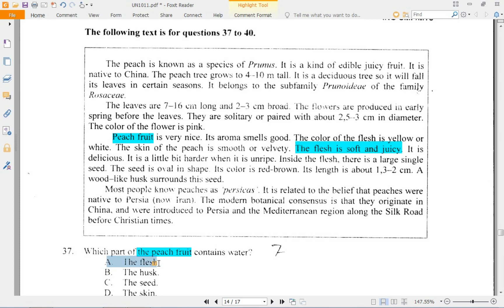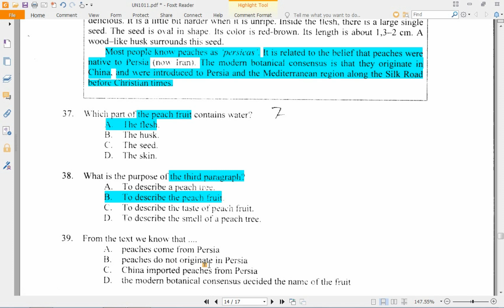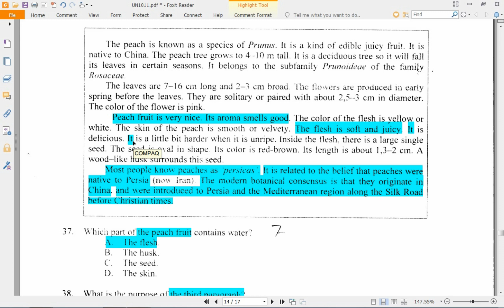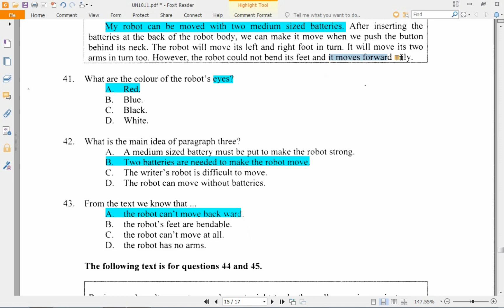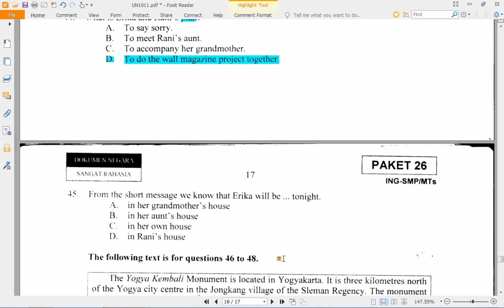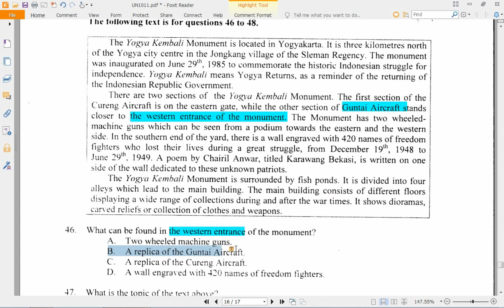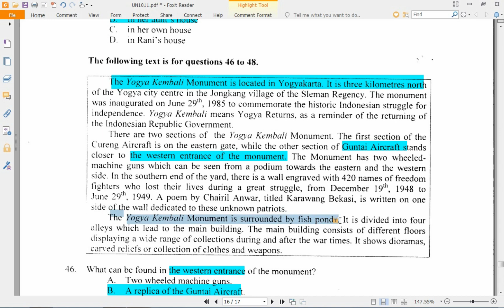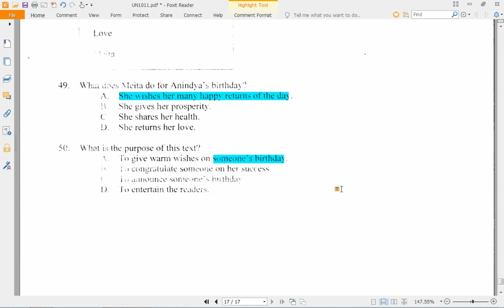Simulasi UNBK SMP MTs 2019 l Pembahasan UN BAHASA INGGRIS SMP 2010/2011 Part 3. 37 - 50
Pembahasan UN BAHASA INGGRIS SMP 2011/2012

untuk pembahasan soal UN bahasa Inggris yang lain silahkan klik link dibawah